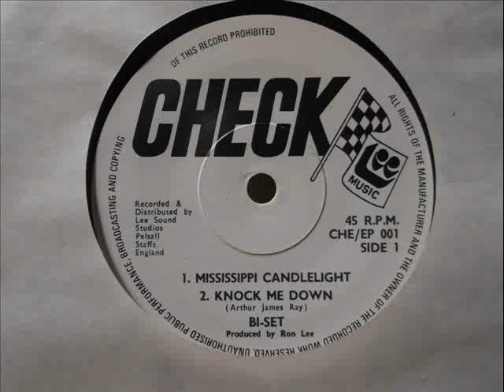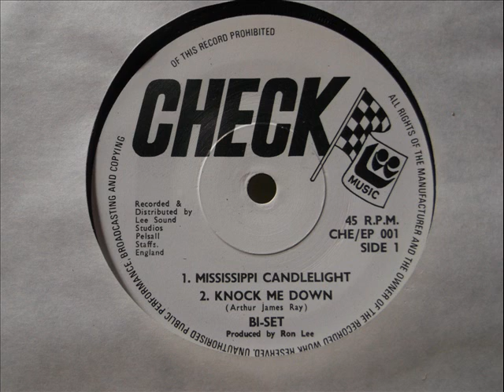BI-SET: Mississippi Candlelight 1980 CHE/EP001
This was the first EP for Bi-Set, husband and wife team Arthur and Jill Ray (Arthur wrote the songs). The catalogue number CHE/EP001 suggests it was the first EP on the Check label, too.(Produced by Ron Lee at Lee Sound, Pelsall). Copyright remains with the performers. 7" 45rpm. Released 1979 or 1980.